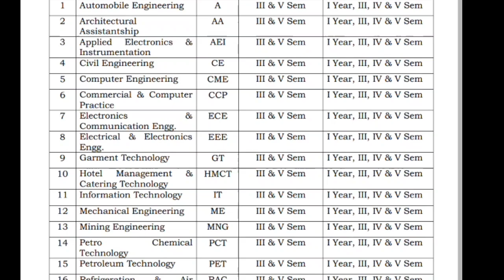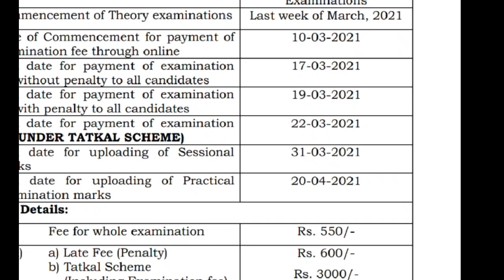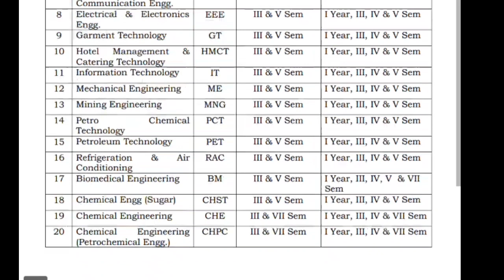AP Diploma C16 Regular&Supply Exams Time Table 2021 | ER-19 scheme| AP SBTET Latest Notifications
ts schools reopen 2021, private schools reopen

telangana schools
Telangana college
ts schools reopening date latest news today
ts pg college reopening 2021
Telangana inter College reopening date 2021
Telangana inter College reopening
Telangana degree college reopening
ts degree college reopening date 2021
TS degree college re-open latest news
AP schools re-open date
TS 9th class reopening date 2021
TS 10th class reopening date 2021
2021
2020
Telangana
school
colleges
reopening
re-open
today news
latest news
Inter
degree
TS inter advance supply cancel
TS inter 1st year latest news
TS inter 1st latest updates
TS Inter 1st exams 2021
Telangana inter first year advance supply 2021
Telangana inter first year advance supply cancel
Telangana inter advance supply cancelled
Telangana inter first pass
TS inter 1st Year exams
Telangana inter first year advance supply today news
Telangana inter first advance supply
Telangana inter 1st Year advance supply 2021
TS inter advance supply cancelled
Telangana inter first
TS inter advance supply
TS 10th class schedule date 2021
TS SSC exam schedule today news
TS SSC exams Time table 2021
TS SSC exams 2021
Telangana 10th class exams time table 2021
10th class exams schedule 2021
AP Diploma college reopening date 2021
AP Diploma college re-open latest news
AP Diploma college reopening date
AP Diploma college reopening latest news
AP Diploma semester date 2021
AP Diploma semester 2021
TS schools Re-open date 2021
Telangana Inter college Reopening 2021
TS schools Reopening date Latest Updated
Telangana schools Reopen
TS schools,colleges Re-open Latest News date
Latest News
Today News
TS schools, colleges Re-open Latest News 2021 |TS Inter Exam's | 2020
TS Inter EAMCET Entrance Exam's date 2021 KCR SensationDecision|TS EAMCET Exams Schedule Latest News